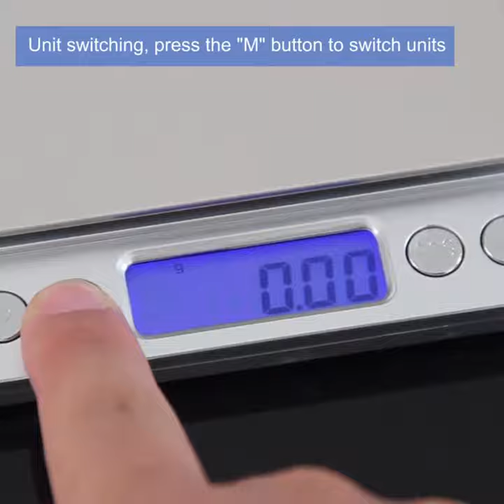Portable, digital Kitchen Scale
For you, precise kitchen scale, digital electronic with Mini case.

USE
Kitchen, Diet, For measuring ingredients for recipes

TYPE
Pocket scale.
Easy to transport and store

DESIGN
Two pallets to meet weighing requirements.
Wild LCD display with background light, easy to read.
High precision strain gauge sensor.
Stainless steel platform.
Tare function.
Low battery and overload indicator

SIZE
12.5 x 10.5 x 1.8 cm

LCD SCREEN SIZE
44.0 x 18.0 x 1.1 mm

WEIGHING PLATFORM SIZE
10 x 10 cm

ACCURACY
0,01 G

CAPACITY
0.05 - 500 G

COLOR
Silver

POWER SUPPLY
2 x AAA batteries (not include)

MATERIAL
Plastic housing, stainless steel tray

BACKGROUND LIGHT COLOR
Blue

UNIT SWITCH
g / ct / oz / gn / ozt / dwt

OPERATION INSTRUCTION
- Please put the scale on flat table
- Press ON/OFF to switch on
- You can press "M" to unit conversion when 0.0 or 0.00 show on the LCD
- Put the goods on the scales after using conversion

PACKAGE INCLUDES
1 Digital scale
1 Big tray
1 Small tray
1 English manual

ATTENTION
- Do not operate beside the computer or someplace with high radiation,do not have wind
- Remember to take off the battery when you do not use it for a long time,do not store in humid environment
- Need to be cleaned when the scale body have stains,wiping with dry towel is okay
- Pay attention to the waterproof
- Due to the international logistics,the scales is without battery,you need to prepared yourself
- Thanks a lot for your support and understand